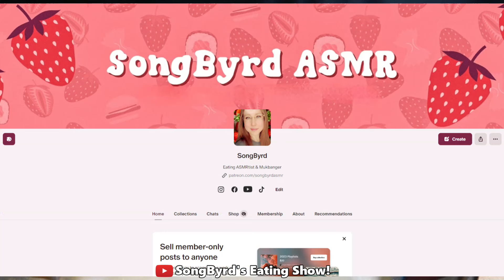McDonald's® NEW Chicken Big Mac™ & Pumpkin Pie Review!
In today's video, Chuck's trying out the new Chicken Big Mac and Pumpkin Pie from McDonald's. So grab a plate and join him as he does a taste test!

Intro 0:00
Pumpkin Pie 0:18
Chicken Big Mac 1:19
Outro 2:56